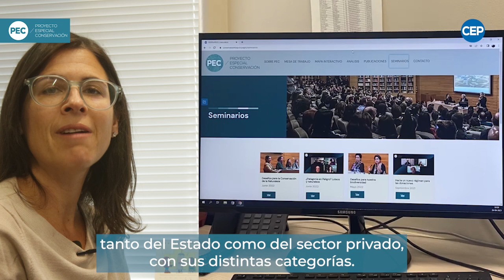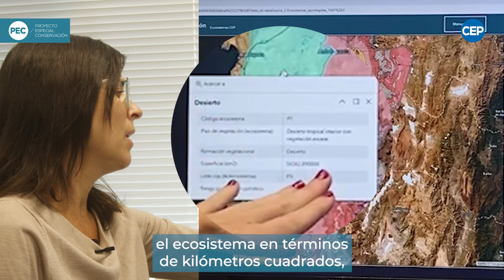Tutorial - MAPA INTERACTIVO - Parte 1 - Proyecto Especial Conservación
La información cartográfica dispuesta en este portal web es de carácter referencial y se encuentra en constante actualización por parte de CEP. El CEP no se hace responsable de los resultados, decisiones y/o acciones que puedan derivar del uso de esta información, ya sea producto de la visualización de una capa individualmente o de la integración y/o procesamiento de éstas.